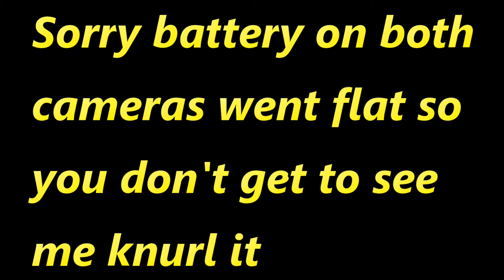Part 3a body